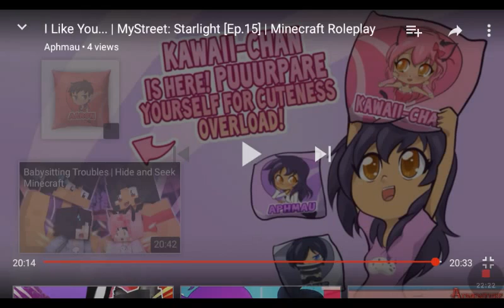ZANE-CHAN!!!-Starlight Ep.15 Reaction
OH MY IRENE MY SHIP WARNING HEADPHONE USERS!